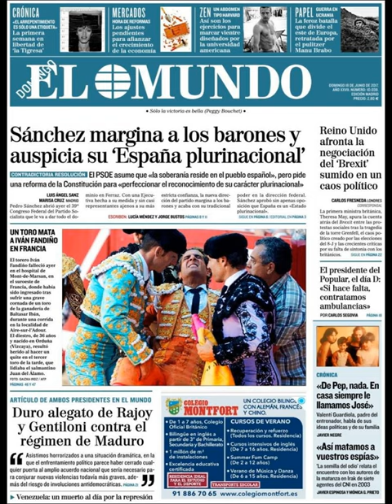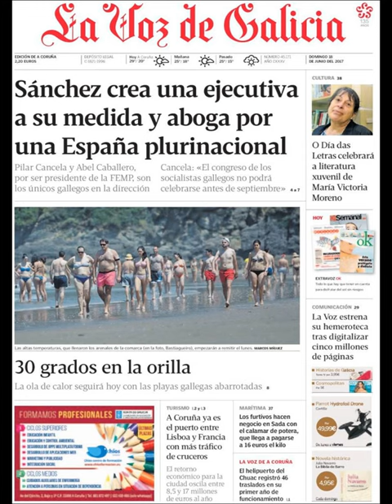Noticias Domingo 18 Junio 2017 Principales Titulares Portadas Diarios Periódicos España Spain